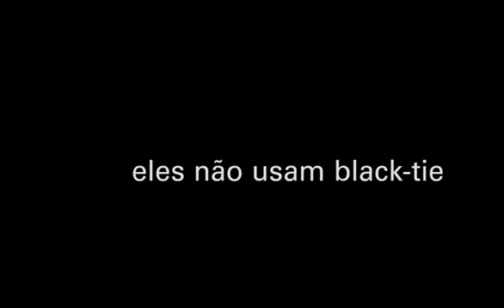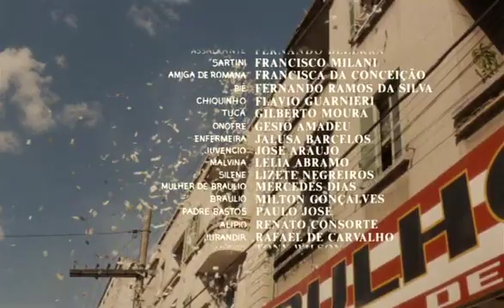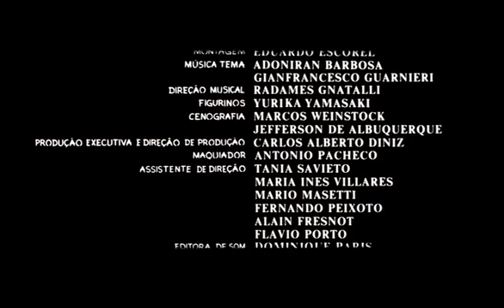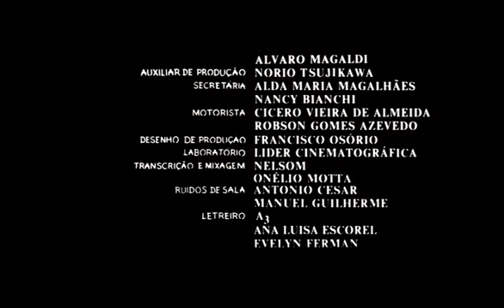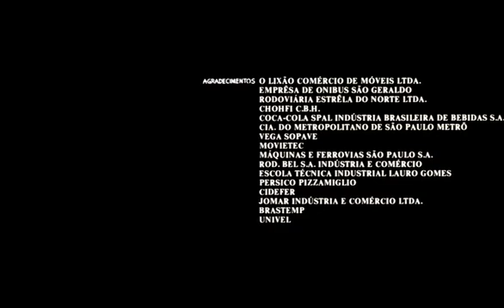Eles não Usam Black-tie - 1981 - Leon Hirszman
Direção: Leon Hirszman
Roteiro: LeonHirszman, Gianfrancesco Guarnieri
Música composta por: Gianfrancesco Guarnieri, Chico Buarque, Adoniran Barbosa, Radamés Gnattali

“Eles não usam black-tie” é um filme Nacional que trata dos conflitos, contradições e anseios da classetrabalhadora no final dos anos 1970, na crise final da ditaduramilitar. Baseado em peça homônima de Gianfrancesco Guarnieri escrita duas décadas antes, o filme adota uma narrativa realista que situa, em polos antagônicos, a esperança na ação coletiva e a aposta nas saídas individuais, como alternativa de vida para os trabalhadores.

Prêmios: O drama “Eles não usam black-tie” cativou o público e a crítica. O filme brasileiro conquistou vários prêmios, com destaque para o Leão de Ouro no Festival de Veneza de 1981.
No Festival de Havana, a produção oi reconhecida com o Prêmio Grande Coral. O longa ainda conquistou o Prêmio Margarida de Prata no Brasil e o prêmio da Crítica no Festival de Cartagena, na Itália. Já o ator Gianfrancesco Guarnieri ganhou o Troféu APCA (Associação Paulista de Críticos de Arte) na categoria de Melhor Ator.

Elenco: Fernanda Montenegro, Gianfrancesco Guarnieri, Carlos Alberto Riccelli, Bete Mendes, Anselmo Vasconcelos, Cristina Rodrigues, Fernando Peixoto, Fernando Bezerra, Francisco Milani, Francisca da Conceição, Fernando Ramos da Silva, Flávio Guarnieri, Gilberto Moura, Gésio Amadeu, Jalusa Barcelos, José Araújo, Lélia Abramo, Lizete Negreiros, Mercedes Dias, Milton Gonçalves, Paulo José, Renato Consorte, Rafael de Carvalho, Tony Wilson, Wilson Silva, Antônio de Pieri, Amaury Pinto, Genezio de Barros, Maurício Amalfi, Nelson Xavier, Oduvaldo Brito, Antônio Joaquim da Silva, Walter da Cruz, Aldo Bueno, Almir Ribeiro, Antônio Leite, Antônio Petrin, Eduardo da Conceição, João Acaiabe, Luís Carlos Borges, Ricardo Dias, Cilas Gregório, Israel Pinheiro, João França, Luís Tedax, Leide Câmara, Maria Julia Gomes, Lene Nunes, Maria Letícia Nascimento, Carlos Costa, Dirce Marques, Rosiete Cavalcanti, Teresa Maldonado, Cachimbo.